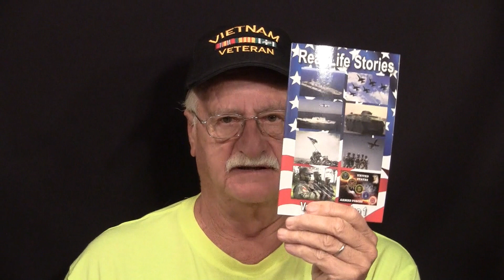LET THE LORD USE *YOU* TO PUT THESE ENCOURAGING - HOPING INSPIRING VET BOOKS IN VETERANS FACILITIES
We are so thankful to God to be able to be used of Him in helping give exposure and distributing these REAL LIFE STORIES TESTIMONY BOOKS to reach lost souls. If YOU would like to join with us in "laying up treasures in heaven" as Jesus tells us to do in Matthew 6:20, be GREATLY ENCOURAGED to support us financially so we can continue obtaining copies of these testimony books and making them available FREE OF CHARGE out in the highways and byways where people can find them.

To help us in this soul-winning effort, be greatly encouraged to click on the following link to sow your tax-deductible gift

THANK YOU FOR YOUR GENEROSITY IN HELPING REACH LOST SOULS FOR JESUS WITH US!

Let us always keep in mind this fact: One lost soul saved is more valuable to God than all the wealth of this world. Afterall ... what can God do with those who make it to heaven? The answer: THEY HAVE UNLIMITED POTENTIAL THROUGHOUT ETERNITY!

Let's help them get there brothers and sisters!

(A listing of all available REAL LIFE STORIES TESTIMONY BOOKS available from the publisher

[For anyone who wants to MAKE CERTAIN they’ll go to heaven when they die